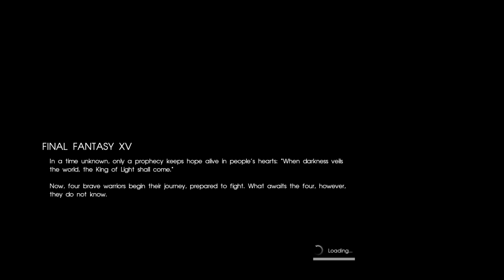Let's Play Final Fantasy XV - Part 1 - House so empty need a centipede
It really helps us out in making these videos.